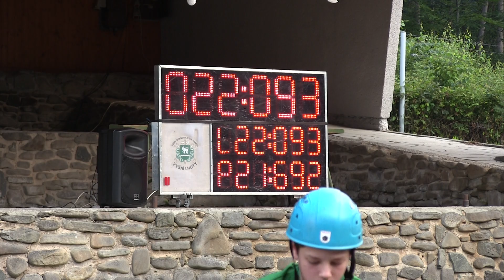Nová Ves MH starší A Vyšní Lhoty 26 6 2020